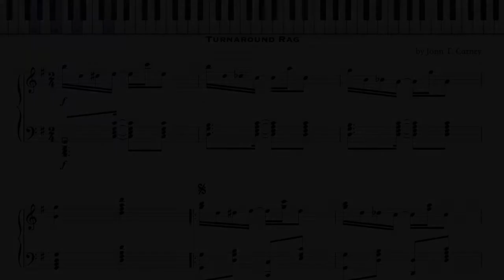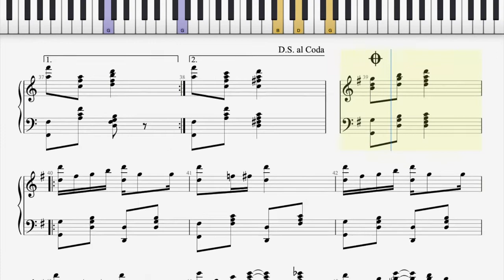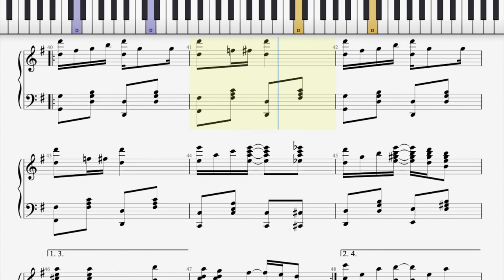Turnaround Rag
Ragtime